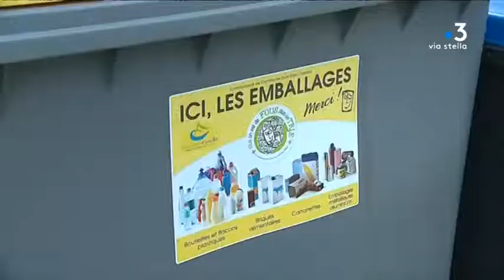Blocage du centre d’enfouissement de Prunelli di Fium’Orbu : l'avis des habitants ?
Cela fait trois semaines que le centre d'enfouissement des déchets de Prunelli di Fium’Orbu est bloqué. Une réunion publique se tient lundi soir entre les élus du Conseil Exécutif, les élus locaux ainsi que les habitants. L'enjeu est de trouver une solution mais surtout de redonner confiance.

Intervenants - Stéphane Petrucciani, habitant de Prunelli di Fium'Orbu // Albert Piredda, gérant de bar à Prunelli di Fium'Orbu

Equipe - Solange Graziani // Christian Giugliano